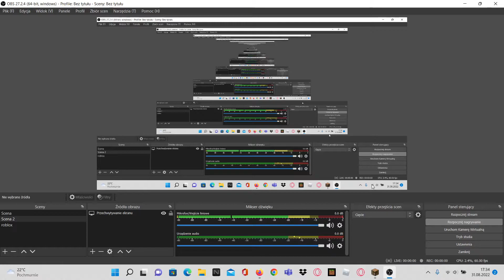DOŁĄCZYŁEM NA SERWER FRIENDSA Z ROBLOX...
W dzisiejszym odcinku dołączyłem na serwer friendsa z roblox.Mapka była fajna i mieliszmy ciężką przygodę w netherze.TO BYŁO ODJAZDOWE.
Uwaga:DZISIAJ LIVE GODZINA 18:00
Powszedni film:Od biedaka aż do bogacza...